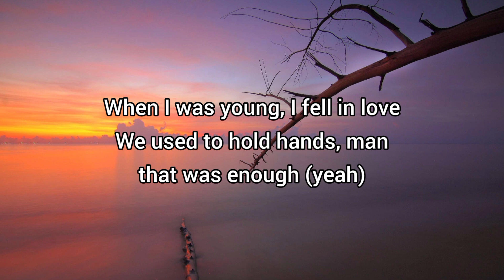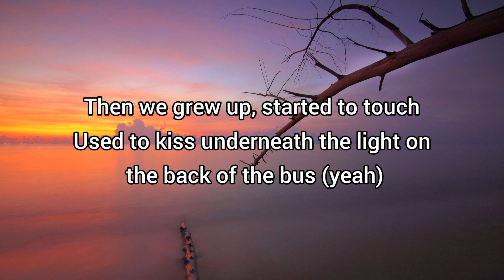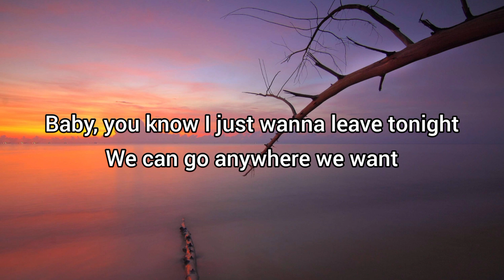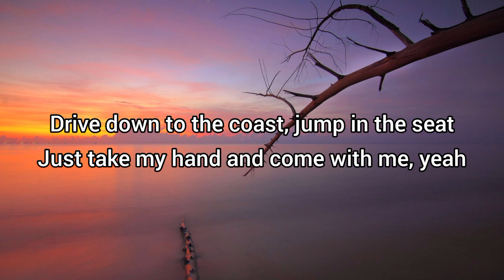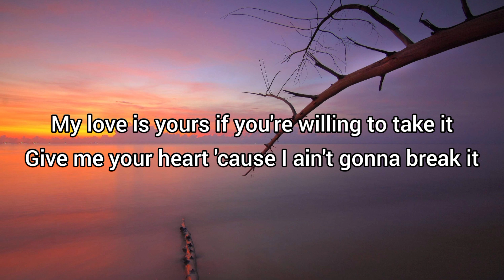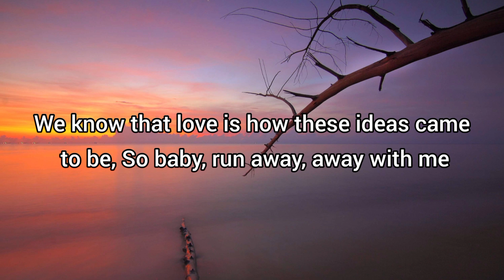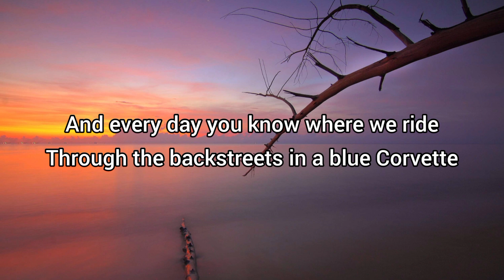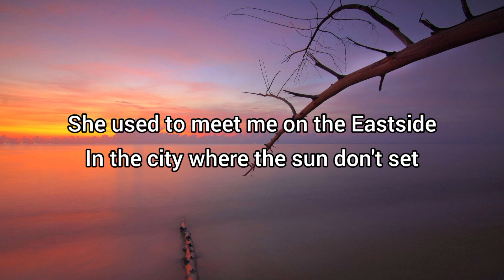Eastside(Lyrics) Song By Benny Blanco, Halsey, and Khalid#lyrics#music